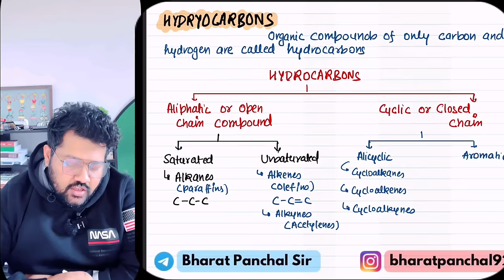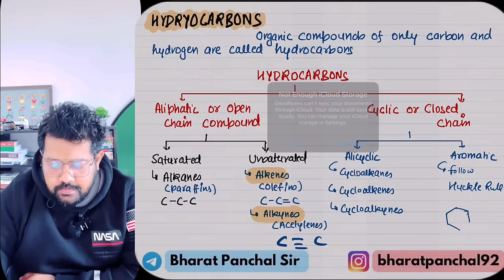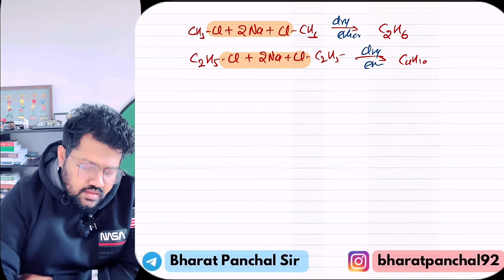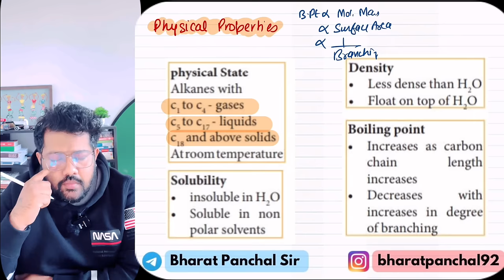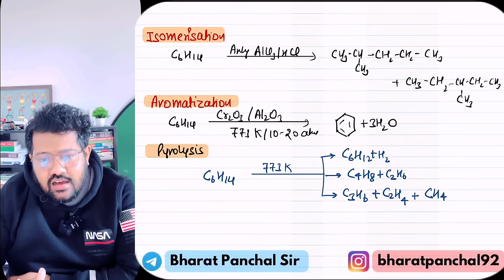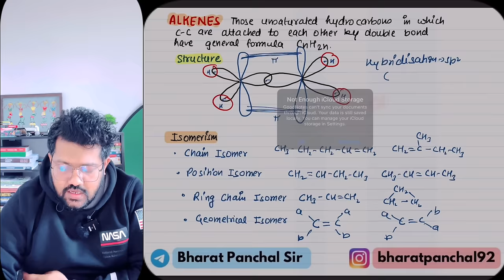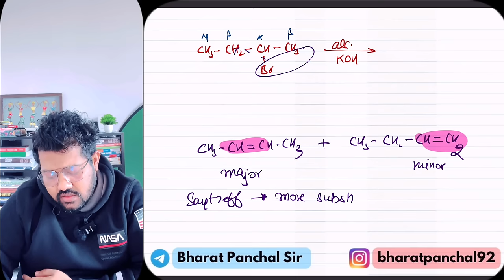Class 11 Chemistry | Hydrocarbons Class 11 | In 30 Minutes | JEE | NEET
Hydrocarbons Class 11 | Chemistry | In 30 Minutes | JEE | NEET | Bharat Panchal Sir

My Class 11 Question Bank